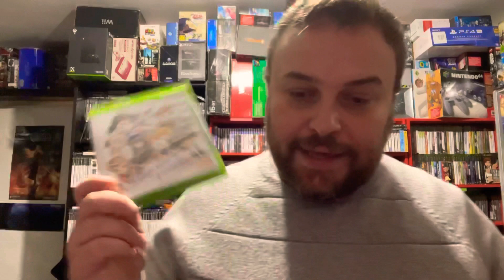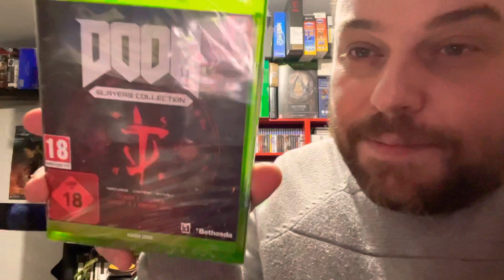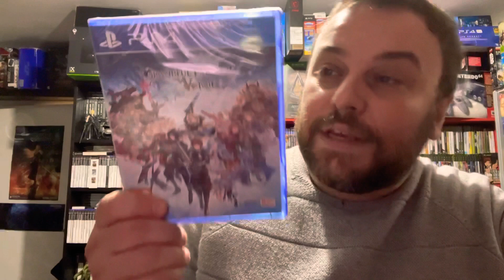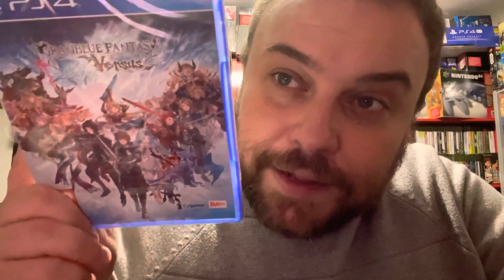Compte rendu d achats de Début décembre - la suite du black friday